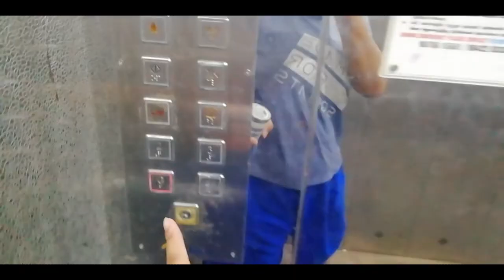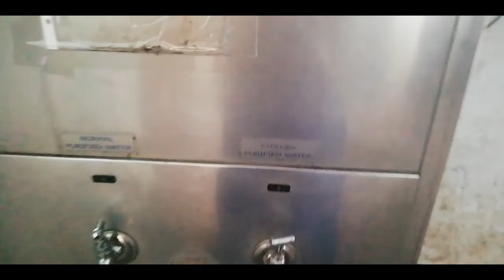Quarantine Ended in INDIA || VLOG 17 || Sabrina Rahman